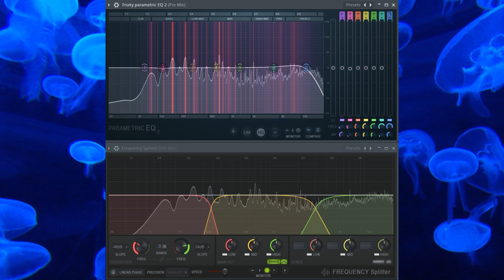Other Kick Mix Pumping Techniques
From my blog post, A Genre-Neutral Mix Template